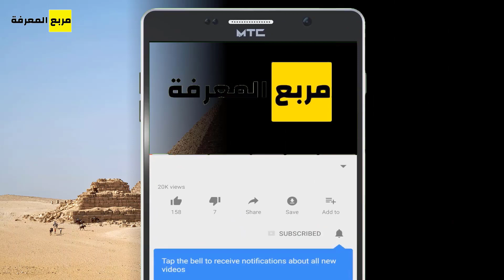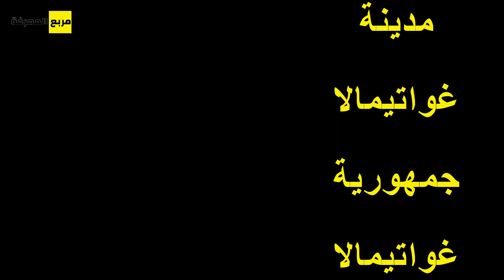اخطر 9 مدن حول العالم لا انصحك بالتواجد بها